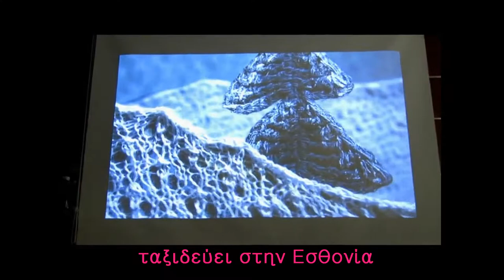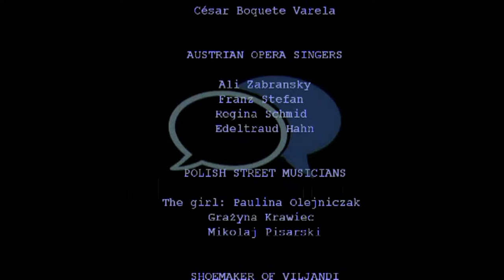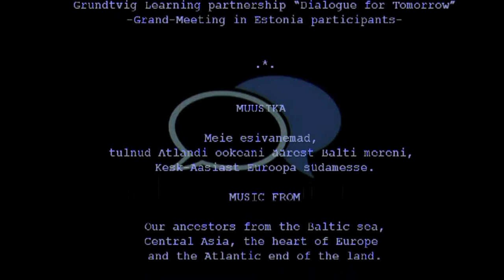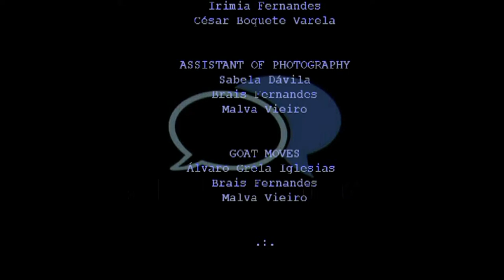KATSIKOULA´S TRIPS. Salt and Music in Viljandi HD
In her research of the fundamentals of Joy, Katsikoula the goat found Slovenian salt smugglers and musicians from all around in Estonia
Na súa busca da Aleghría, a cabuxa Katsikoula topa contrabando de sal dende Eslovenia a Estonia e Música dos Urais
Αναζητώντας τη  (Παντο)Χαρά η Κατσικούλα από την Σίκινο ταξιδεύει στην Εσθονία

MUUSIKA
Meie esivanemad, tulnud Atlandi ookeani äärest Balti mereni, Kesk-Aasiast Euroopa südamesse.

MUSIC FROM
Our ancestors from the Baltic sea, Central Asia, the heart of Europe and the Atlantic end of the land.

MÚSICA
Dos nosos devanceiros do Báltico de xelo á Fisterra Atlántica, da Asia Central ao corazón de Europa.

ΜΟΥΣΙΚΗ
των προγόνων μας από την παγωμένη Βαλτική ως τη γη της Φιστέρα που τερματίζει στον Ατλαντικό και από την καρδιά της Ευρώπης ως τα βάθη της Ασίας.